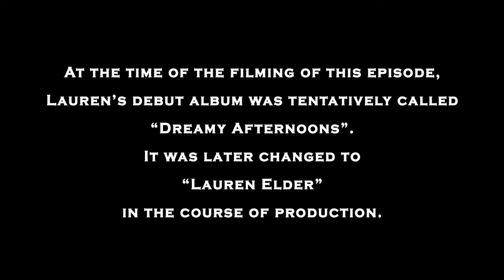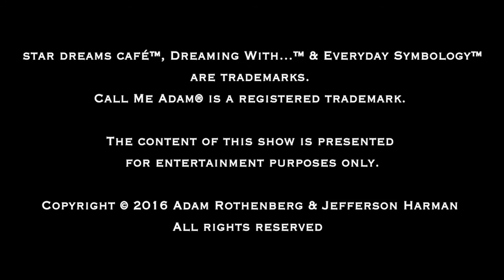Star Dreams Café presents Dreaming With...Lauren Elder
In our seventh episode of Dreaming With…filmed in the Oak Room of The Algonquin Hotel, Adam interviews singer/songwriter/actress Lauren Elder, and Jefferson interprets Lauren's wavy dream of beaches and animals. Lauren's self-titled debut album is being released on January 25th with a celebration concert at NYC's Slipper Room at 8pm, doors open at 7pm (167 Orchard Street).

Lauren's Bio:
Lauren Elder is an actress, singer, and songwriter. She is best known for her roles on Broadway in the revivals of "Hair" and "Side Show." She has also been seen on such hit TV shows as "Law & Order: SVU" and "Boardwalk Empire." Lauren’s self-titled debut album will be released on January 25, 2017 at laureneldermusic.com and on iTunes, Amazon, and Spotify shortly after.

Star Dreams Café presents “Dreaming With…” starring co-hosts Adam Rothenberg (Call Me Adam) and Jefferson Harman (Everyday Symbology Podcast, Life Unedited Radio). In each episode we bring you an inside look at the lives and dreams of today's artists, writers, and entertainers. This unique dream interpretation/interview TV series is filmed on location at the famed Algonquin Hotel in New York City's historic theatre district.

For more of Jefferson’s dream interpretations, radio show appearances and podcast episodes, visit everydaysymbology.com.
Planning to visit New York?

Our theme song was composed by Composer/Lyricist Bobby Cronin